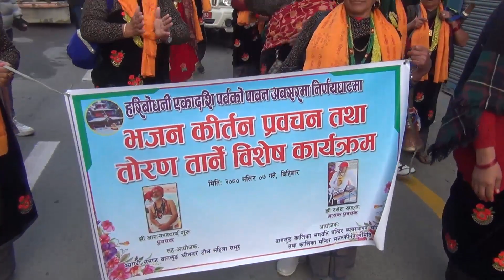बन्द भयको २५ बर्ष पछि निरहेमा लाग्ने एकादशी मेला फेरि सुरु भएको स्थानीय बताउछन् । ekadashi baglung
Welcome to Dhaulagiri Tv Sambad official youtube channel,
This is a fully entertainment and news channel. It will publish News, Reports, Comedy Serial, Talk Show, Road Show, motivation video, Nepali Celebrity News and Events, Celebrity Interview and many more.

Dhaulagiri Tv Sambad
Baglung Bazzar